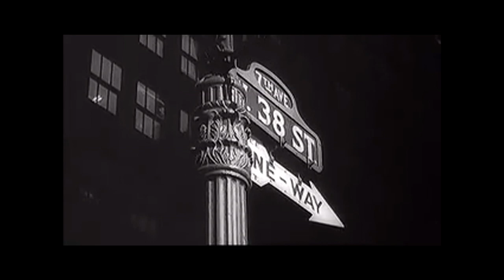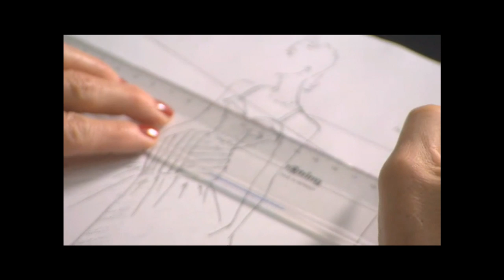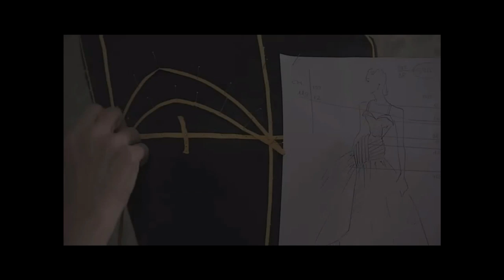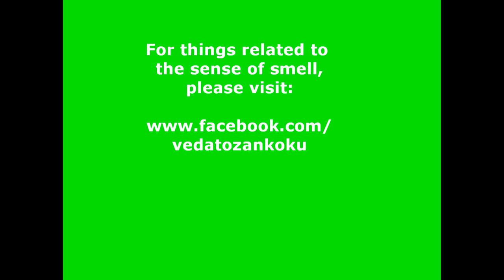Christian Dior: The Man Behind The Myth / Efsanenin Ardındaki Adam:Christian Dior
TÜRKÇE: (scroll down for the ENGLISH text)  Christian Dior, savaş öncesi yıllardan başlayarak moda dünyasına damgasını vurmuş önemli bir isim. Devrin modacıları Robert Piguet ve Lucien Lelong'un yanında yetişerek ve daha sonra kendi modaevini açarak "yeni görünüş" akımını başlattı. Dior'un bir diğer özelliği, modacıların isimlerini diğer ürünlere kiralaması demek olan "lisans" olayını başlatması. Bugün pek çok ünlü tasarımcı, esas gelirlerini bu sayede, yani üretim ve tasarımları ile ilgileri olmayan ancak isimlerini kiraladıkları ürünlerden sağlıyorlar. Parfümler de, güneş gözlükleri ile beraber bu lisanslı ürünlerin en önemlilerinden biri.

Ekteki video, iki filmin eklenmesinden oluşturuldu. İlki,  2005 yılında Philippe Lanfranchi tarafından çekilen "Christian Dior, Efsanenin Ardındaki Adam" isimli belgeselin fragmanı. İkincisinde ise, 1939 yılında Dior'un Robert Piguet için yapmış olduğu bir giysi çiziminin 2009 yılında Museé Mode'daki (İsviçre) bir etkinlik için yeniden ele alınarak  üç boyutlu hale getirilmesini görebilirsiniz.

ENGLISH:  Starting from  the war years, Christian Dior revolutionised the fashion world. He worked with famous designers of the time, Robert Piguet and Lucien Lelong, later establishing his own fashion and starting the "new look" trend. Another importance related to Dior is his "licensing of the brand", which means renting his name to products that he neither designed, nor produced. Today, many famous designers make their wealth from the fees of such licensed products. Perfumes are one of the most important of licensed products, as well as sunglasses.

The video attached consists of two movies combined together. The first one is is the trailer of an 2005 documentary called "Christian Dior, The Man Behind The Myth", directed by Philippe Lanfranchi. In the second one, you can see a sketch drawn by Dior in 1939 for Robert Piguet come to life  for an event at the Museé Mode (Switzerland) in 2009.

For more information about everything related to the sense of smell, please